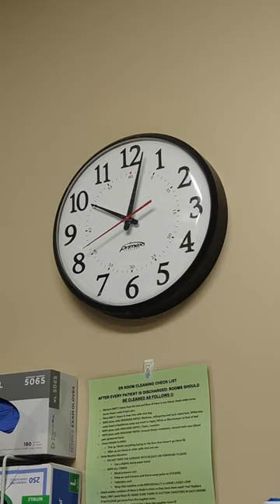Weird Hospital Clock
From my recent visit to ER in Davenport, IA.
The clock is nuts! 😂